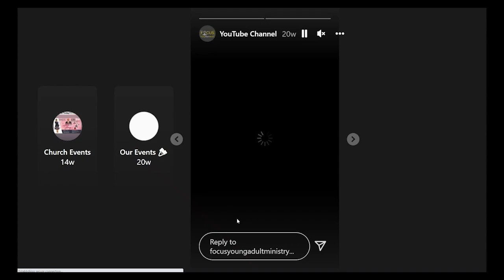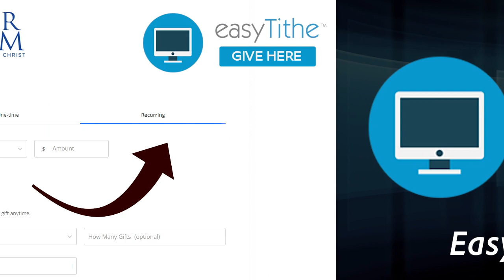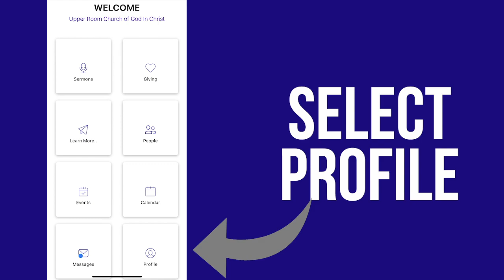Weekly Announcements 2-20-22